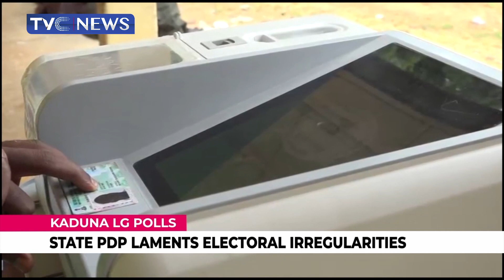[LATEST] Kaduna State PDP Laments Conduct Of Kaduna Local Council Elections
The Kaduna State Chapter of the Peoples Democratic Party has expressed dissatisfaction with the conduct of Saturday’s local council polls.

It laments electoral irregularities and alleges some of its agents were molested in some wards. The party also claims that issues of malfunctioning voting machines were recorded in several polling units.

Chairman of the PDP in Kaduna state, Felix Hyatt, wants the state electoral umpire, KAD-SIECOM to look into allegations of incidences of machine snatching and non-conduct of elections in some polling units among others.